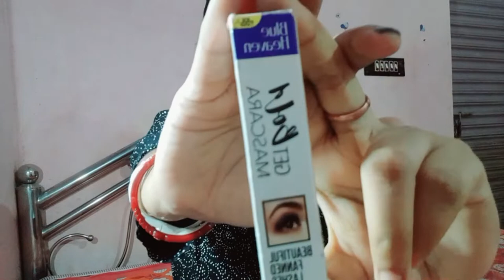My Mekeup Collection 2022 / আমার সাজগোজের কিছু জিনিস পত্র